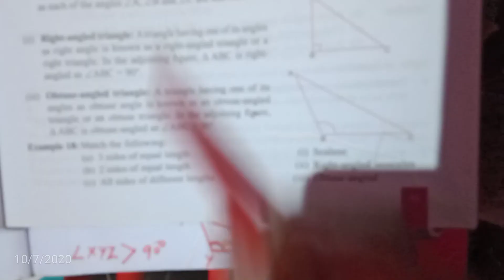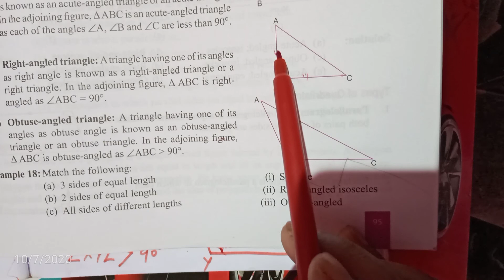P 12 | Class VI | Ch 5 | Understanding Elementary Shapes | Classification of Triangles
Class VI Maths Ch 5 Geometry NCERT Classification of Triangles have been explained in easy and simple language by Barun Kumar Maths Teacher CPS Ratu Ranchi DPS Ranchi which can be understood by any student of India excellent techniques and unique style. Must Watch MATHS Video Series by Barun Kumar popular Maths Teacher among students of India.